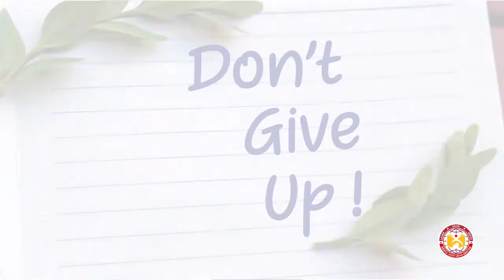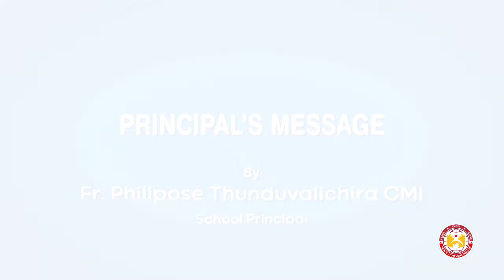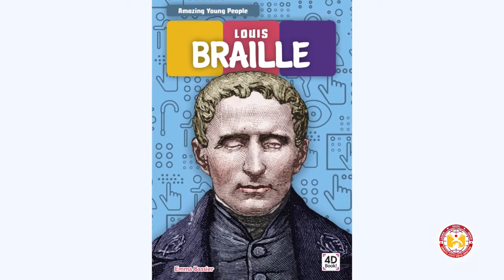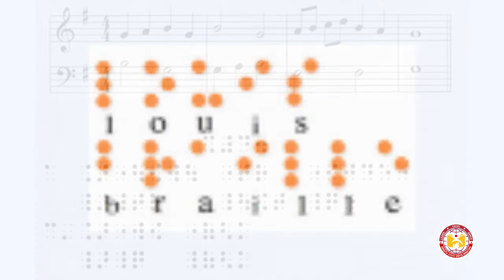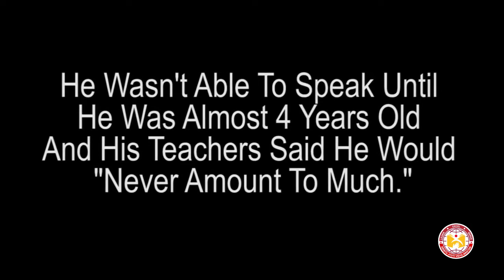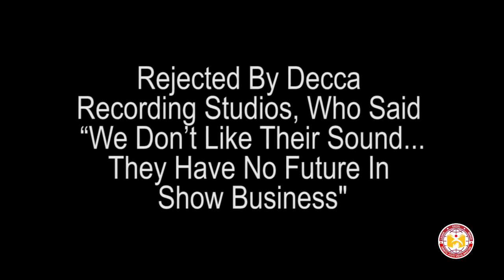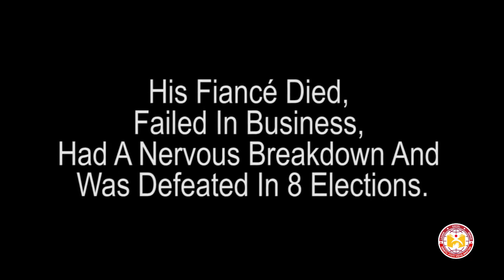Perseverance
Class 5 B Virtual Assembly

Kristu Jyoti Vidya Niketan is a yet another astounding venture of the Kristu Jyoti Group of CMI Educational Institutions. owned and managed by Sacred Heart Monastery, Chethipuzha, Kerala.  It is a part of St. Joseph’s Province Thiruvananthapuram of the Congregation of Carmelites of Mary Immaculate (CMI).

Our Motto:  To Learn  To Excel  To Serve